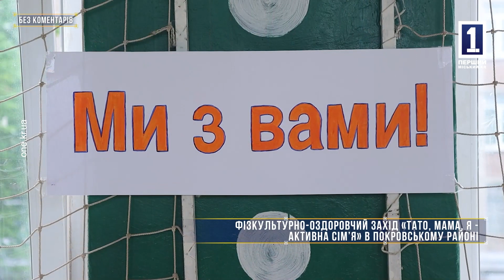Без коментарів: фізкультурно оздоровчий захід «Тато, мама, я – активна сім'я» у Покровському районі